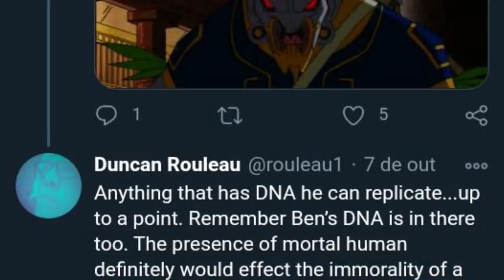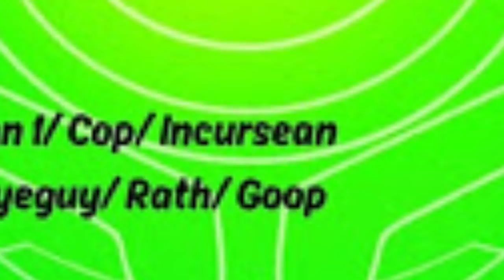60 CURIOSIDADES RÁPIDAS SOBRE BEN 10!!!